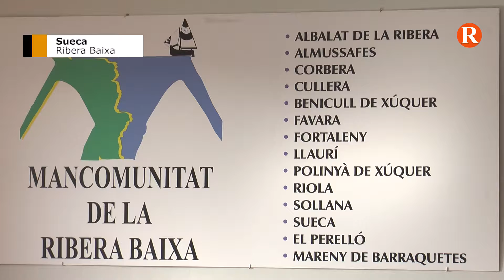Ajornat el Ple de Constitució de la Mancomunitat de la Ribera Baixa per falta de consens.